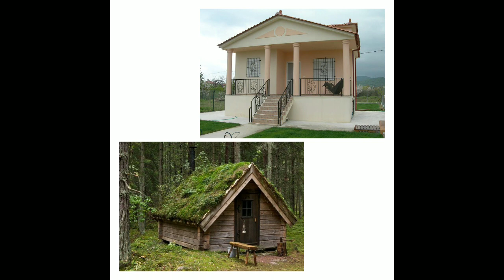Amongus apocalypse part 1